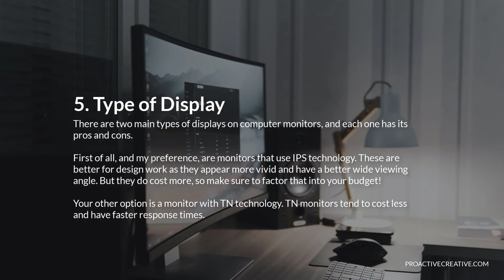How To Choose The Best Monitor For Graphic Design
We've put together this guide to the best budget monitor for graphic design. Read the full buying guide and reviews